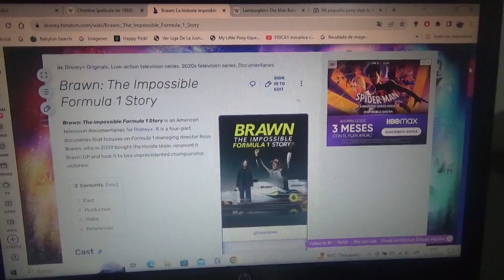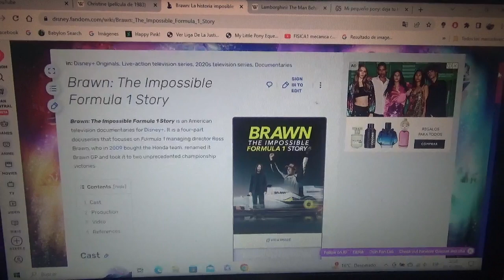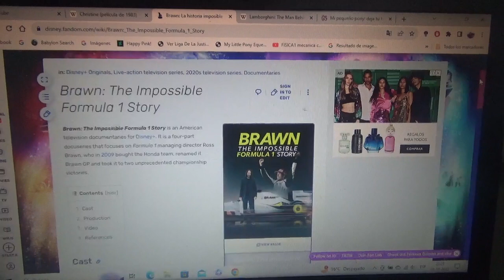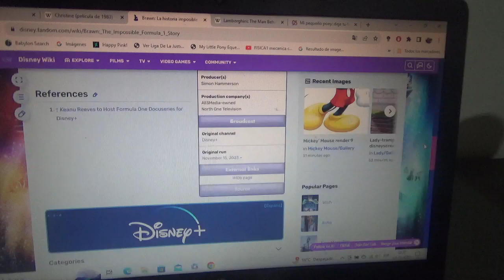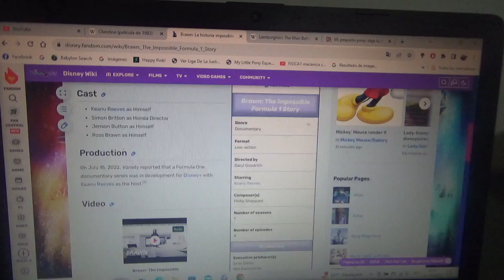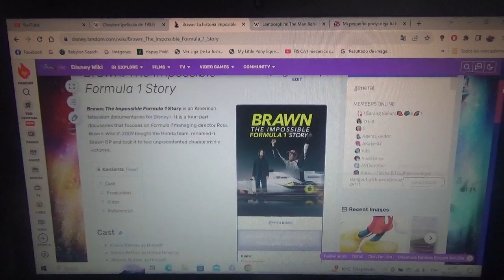Reseña Brawn GP The Impossible F1 Story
Esta es una serie documental de 4 episodios que relata la historia del equipo de Fórmula 1 de la Temporada 2009 Brawn GP la cual está disponible en EEUU por Disney+ y en Latinoamérica por Star+

Cabe mencionar que el equipo Brawn GP es el 1er y único conjunto de la Fórmula 1 que ganó el Campeonato de Pilotos y de Constructores en el mismo año de su debut hasta el momento no hay otro mas que repitió esta rara hazaña